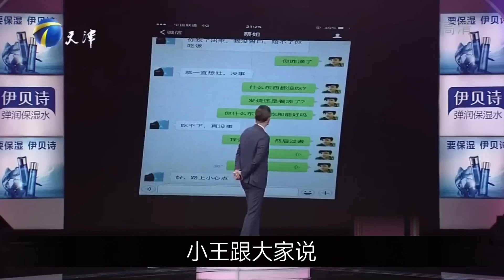無恥男把妻子氣出心髒病，妄想暴富奶粉錢都拿去賭，塗磊：不是人